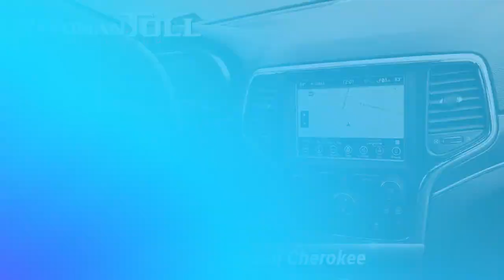Certified 2018 Jeep Grand Cherokee Limited, Langhorne, PA 2103699A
Welcome to ReedmanToll Auto World, Langhorne, PA. EVERY VEHICLE PURCHASED AT REEDMANTOLL COMES WITH A 2 YEAR MAINTENANCE PLAN! We treat the needs of each individual customer with paramount concern. We know that you have high expectations, and as a car dealer we enjoy the challenge of meeting and exceeding those standards each and every time. Allow us to demonstrate our commitment to excellence! 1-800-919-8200 ; The Jeep Grand Cherokee is the benchmark all other SUVs strive to meet. With exceptional power, towing and handling, this SUV can handle anything thrown at it. Is it possible to fall in love with a vehicle? It is when your vehicle is as prestige as the Jeep Grand Cherokee. With 4WD, you can take this 2018 Jeep Grand Cherokee Limited to places roads don't go. It's all about the adventure and getting the most enjoyment out of your new ride. The look is unmistakably Jeep, the smooth contours and cutting-edge technology of this Jeep Grand Cherokee Limited will definitely turn heads. While every reasonable effort is made to ensure the accuracy of this information, we are not responsible for any errors or omissions contained in these pages. Please verify any information in question with dealer.

[RLVID:80457:6ae2f899a550fad7:09f5c690c356ab28:1]